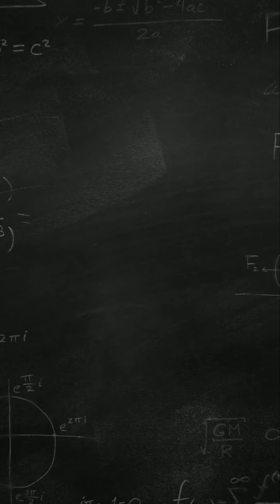Hallways at Way